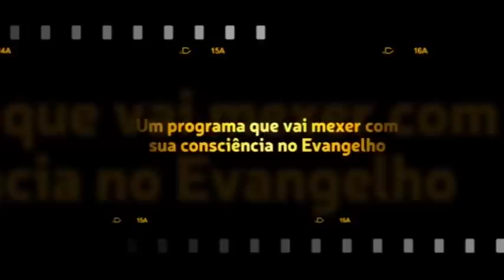Caio, uma pessoa conhecida matou a filha pequena dando ré no carro. Ela está desesperada!